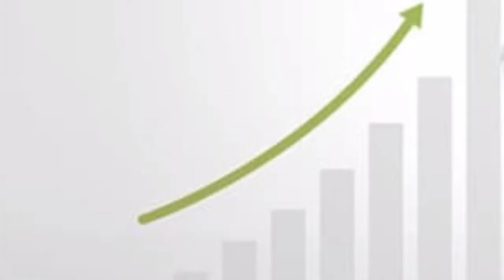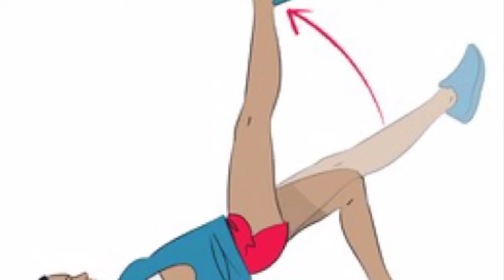1 महिने में 2 से 3 इंच हाइट कैसे बढ़ाएं | height kaise badhaye | exercise video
1 महिने में 2 से 3 इंच हाइट कैसे बढ़ाएं | height kaise badhaye | हाइट कैसे बढ़ाएं | exercise video

lambai badhane ka Sahi

how to increase lambai
how to
height increase exercise video